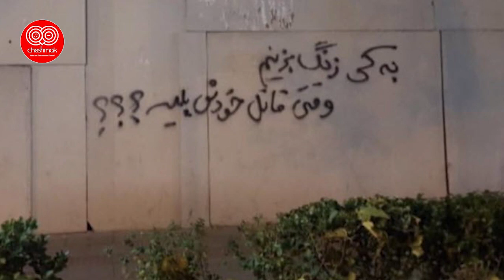فوری و شو که کننده از عظیم ترین پرونده کلاهبرداری خامنه ای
Credit or Sourced by: Ghazizadeh - قاضی زاده

We make these videos to motivate people and inspire them for a Better Future. Our understanding is that it is in correlation to Fair Right Use, however, given that it is open to interpretation, if any owners of the content clips would like us to remove the video, we have no problem with that and will do so as fast as possible.